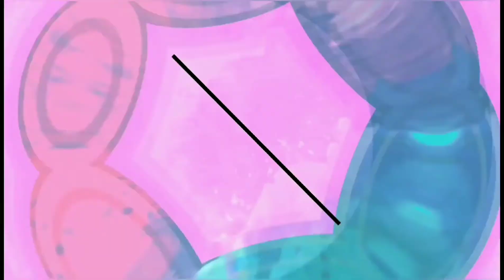NA LIGO KAMI SA DAGAT GAMIT ANG GAKIT NA KAWAYAN NAPAKA LINIS NG DAGAT | Alvin TV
GOOD VIBES LANG TAYU LAHAT GUYS
BE POSITIVE LANG